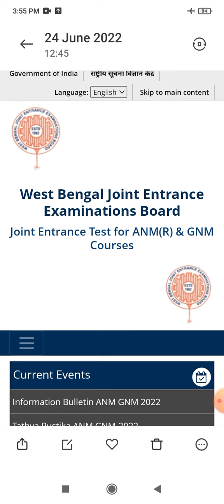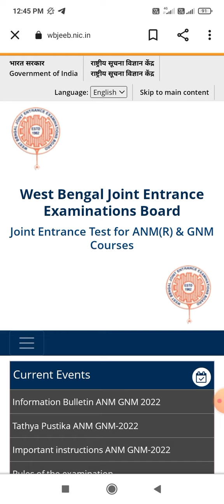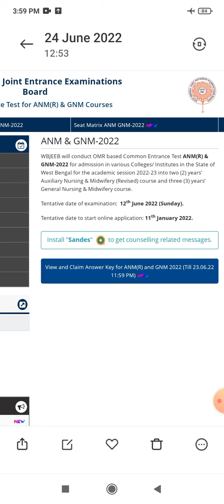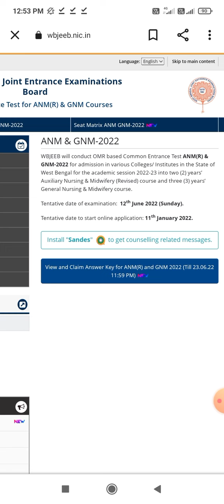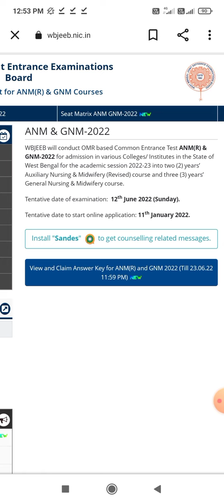WBJEE ANM GNM দের জন্য বড়ো আপডেট। আসন সংখ্যা বাড়বে?রেজাল্ট??gnmnursing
Bangalore

the channel.

ব্যাঙ্গালোরের একমাত্র বাঙালি পরিচালিত নার্সিং কলেজ
GNM Nursing🔴
B.Sc Nursing🟠
PB.Sc nursing👍
M. Sc nursing👍
Pharmacy🟡
Paramedical🟢

WBJEE Gnm ans key
Gnm ans key challenge
Wbjee gnm ans key2022

WBJEE GNM
Gnm marks
WBJEE Gnm question

WBNC registration
Knc registration